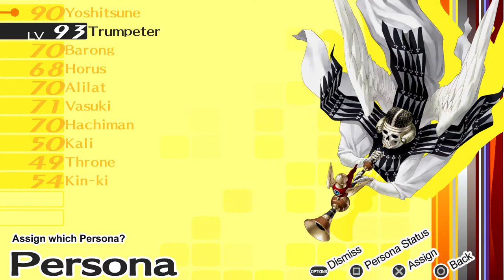Persona4 GOLDEN REV 2033 2021 12 29 17 58 13